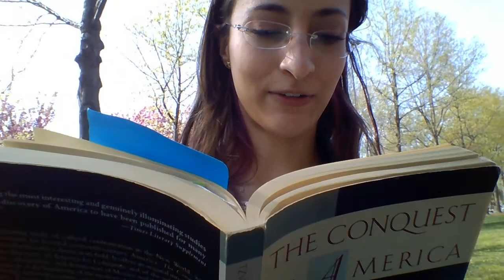3. "La Malinche and La Chingada ft. Octavio Paz & Tzvetan Todorov" LATIN AMERICAN DIVAS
A dose of historical medicine for your Cinco de Mayo hangover.

CLASS NOTES:

• Hernan Cortés’ "Second Letter to Charles V" (dated 10/30/1520) include 2 of the 7 myths of the Spanish conquest with Self-Fashioning (exceptional man/[mis]communication) and baroque desengaño/disillusionment/carpe diem  (see S1E2 “Barroco de Indias”)

• Malinalli (climbing plant in Nahuatl), Malintzin (-tzin marker of nobility), Doña Marina (Christian name), La Malinche (Marina + Malintzin)

• Tzvetan Todorov’s "The Conquest of America" (slave, noblewoman, mother of the first mestizo, modern Mexican state’s discomfort with Malinche)

• Diego Rivera’s "The History of Mexico" @ Palacio Nacional (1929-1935) depicts a “pinup” Malinche complete with tattooed inner thighs and severed arm.

• Octavio Paz’ "Labyrinth of Solitude" (1950) explains the association between Malinche, the conquest, machismo, and “chingar/to fuck.”

The dichotomy between GUADALUPE/MALINCHE is common the world over—some call it VIRGIN/WHORE-LOOSE/ LOOSE BINARY. In Latin America, the phenomenon of MACHISMO (male exaggerated aggression, arrogance and intransigence) is so well documented, we use the same word in English. But what about its counterpart, MARIANISMO?

Tune to the next installment of “Latin American Divas,” S1E4 “Guadalupe and Marianismo, the Other Face of Machismo.”